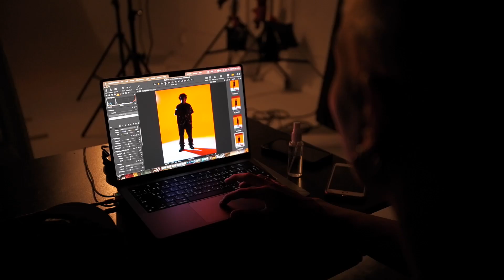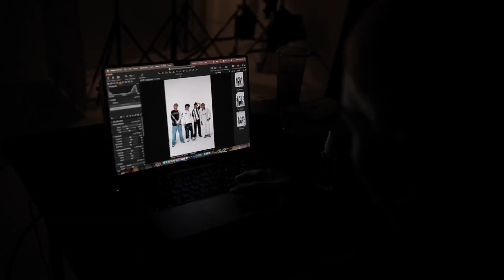[เบื้องหลัง] ถ่ายรูปแก๊งครั้งแรกของ CHAY4 🍜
สวัสดีครับพวกเรา CHAY4  [ชายสี่-หมี่-แก๊ง] 🍜
นี่เป็นครั้งแรกของพวกที่ได้มาแนะนำตัวกับทุกคน!

แก๊งเรามีกัน 4 คนครับ ได้แก่ 2T FLOW, HANXPOND, MASKETEER และ BATXBP

ฝากติดตามพวกเรากันด้วยนะค้าบบบบ 🔥

🍜 Let's Follow ชายสี่หมี่แก๊ง